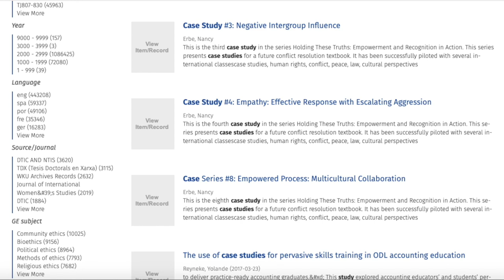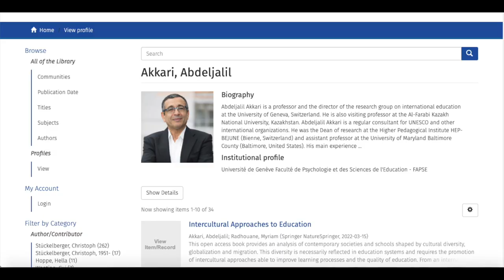Discover the world's leading library on ethics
Why use the world's leading ethics library?

Our librarians present the many reasons to use the Globethics Library and its resources on ethics and key topics.